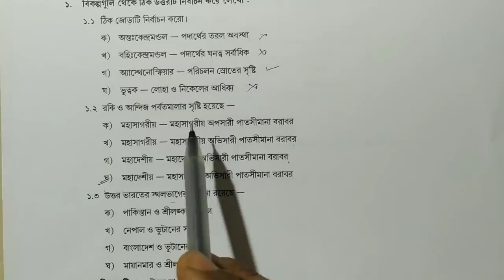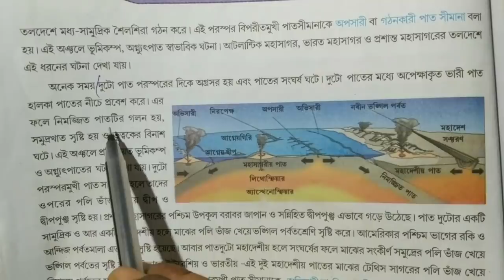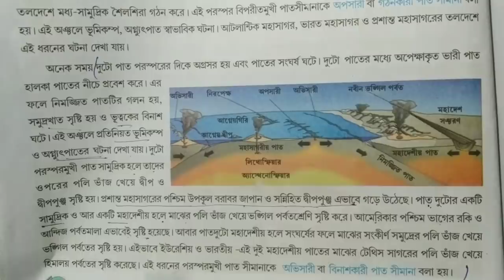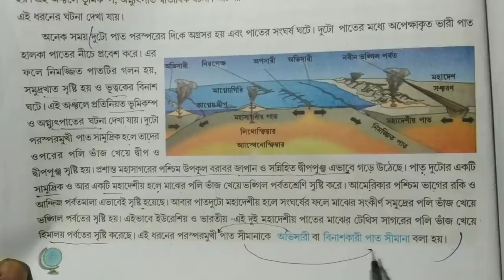model activity task class 8 geography 2021 part 4